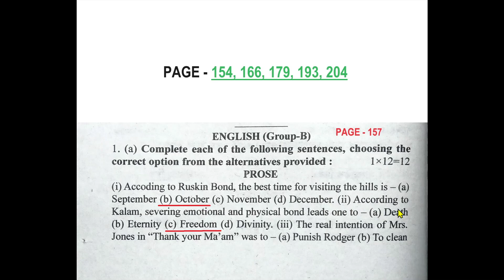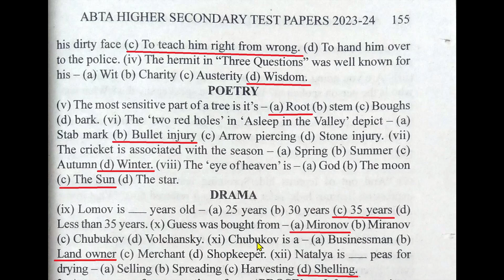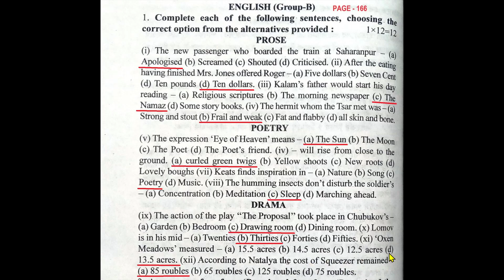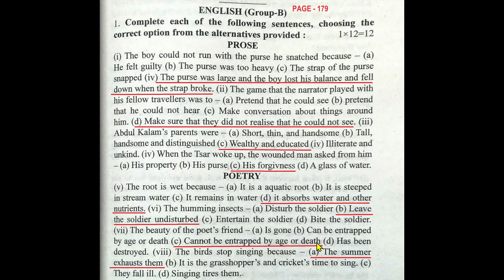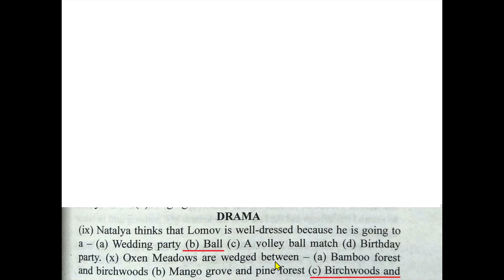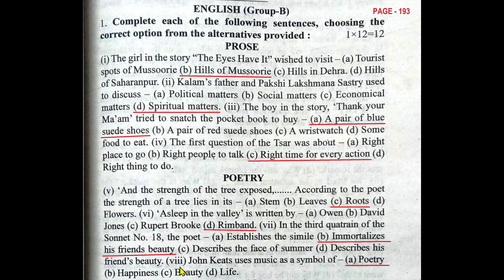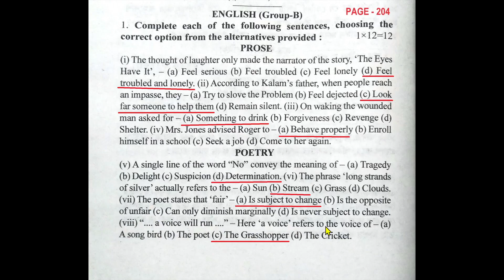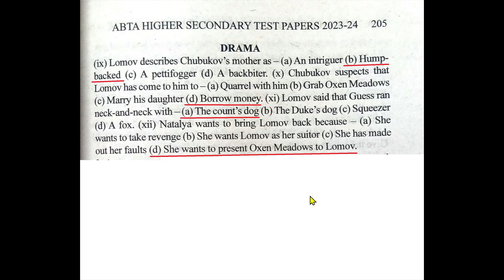HS ABTA Test Paper 2024 English MCQ Solved || Page- 154,166,179,193,204 || Prose, Poetry, Drama MCQ